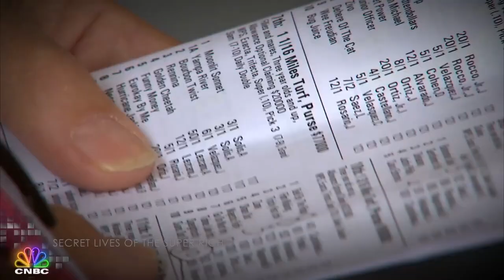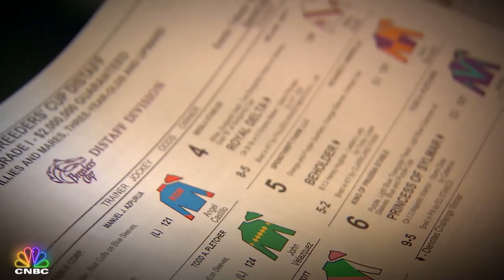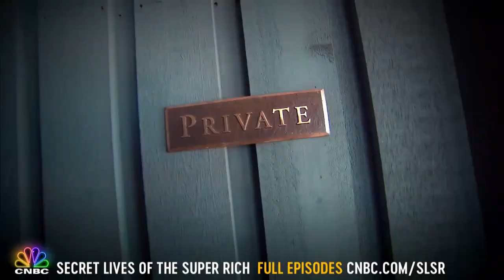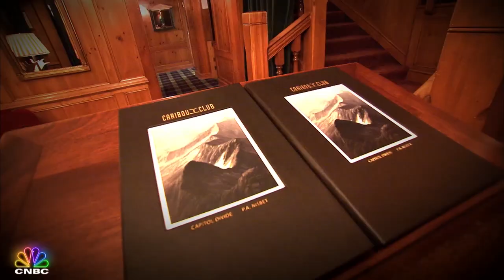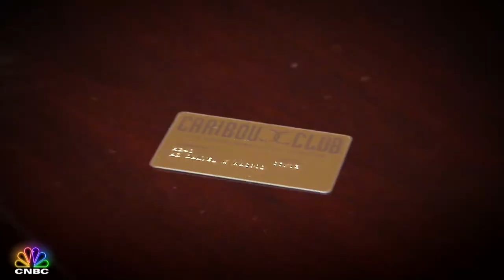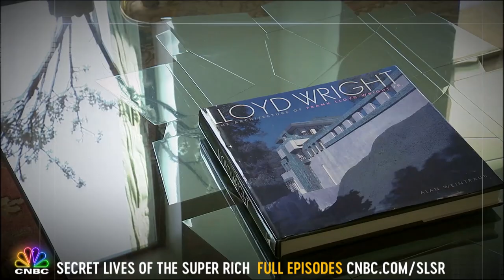HOW THE RICH DO HORSE RACING | Secret Lives Of The Super Rich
The super rich do everything differently – especially when it comes to horse racing. The Breeders’ Cup is “the richest two days in sports,” with $27 million in prize money up for grabs!

About Secret Lives of the Super Rich:
The series unlocks the mansion gates and lifts the velvet ropes to score your exclusive VIP access to a world inhabited by the wealthiest people on the planet. Secret Lives of the Super Rich… you can't afford to miss it!